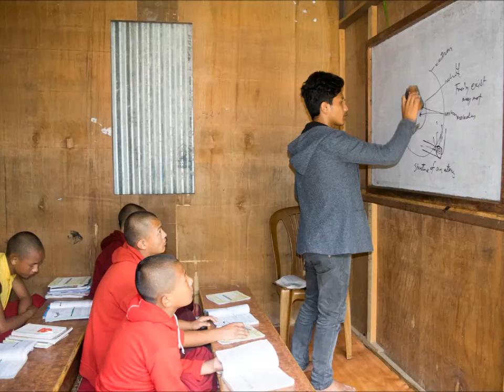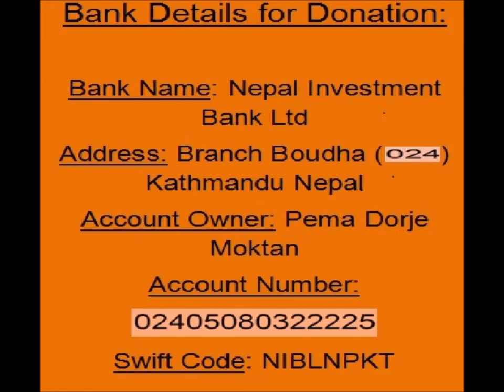"The Angles Of Nyingma" - Nepal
Nyingma Palyul Buddhist School is honored to host great beautiful mind volunteers who come from all around the world.

Give us hands to create better world for small group of Nepalese children.

Thanks Mr. Omri-Or Mizrahi, our volunteer from Israel to produce such lovely video to introduce us very friendly.